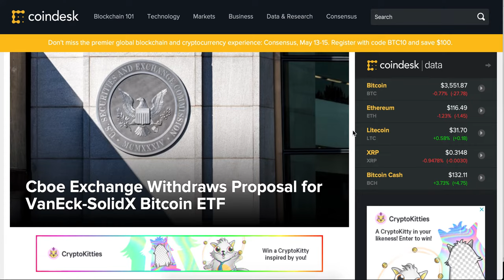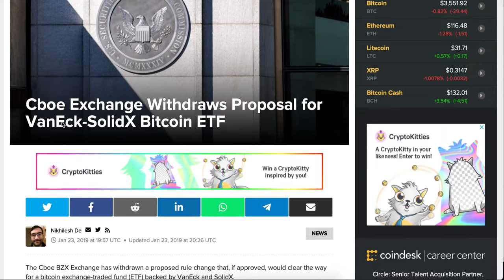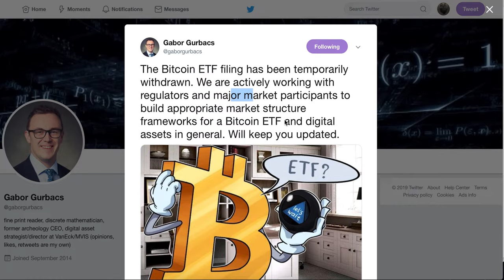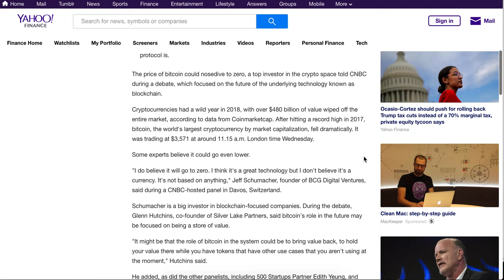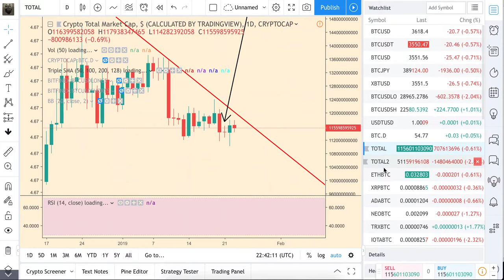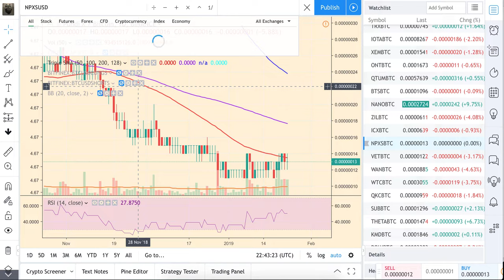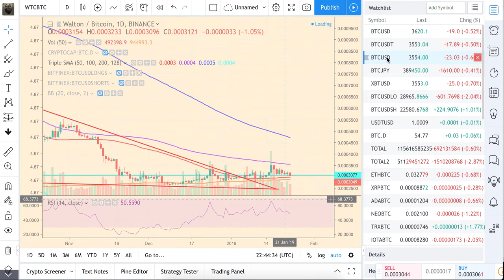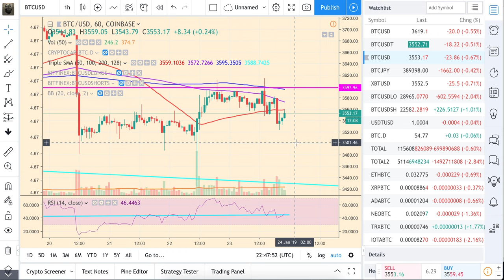Bitcoin ETF cancelled! But the price did not drop! BTC is oversold, altcoins look bullish!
Bitcoin ETF proposal by CBOE was withdrawn – temporarily. But the price almost didn’t react. And it is actually good news in general.
Overall market looks oversold and prepared for the rise.

Make an account on Binance through my referral (hamsters fund!)